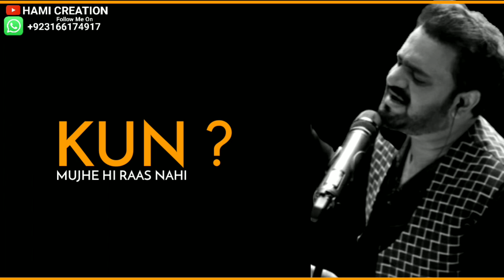Pyaar Jo Mila Mujhko | Kahin Deep Jalay Ost | WhatsApp Status | Sahir Ali Bagga